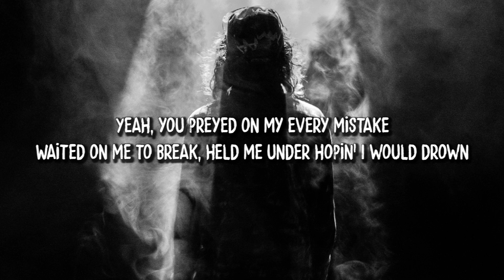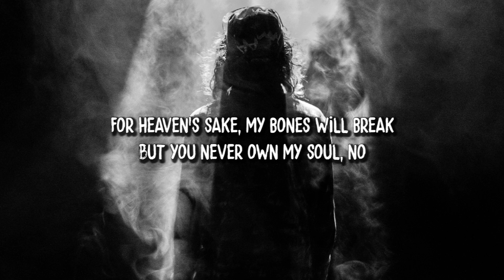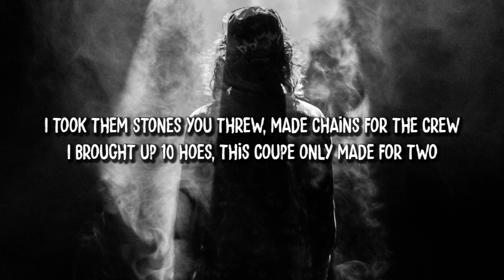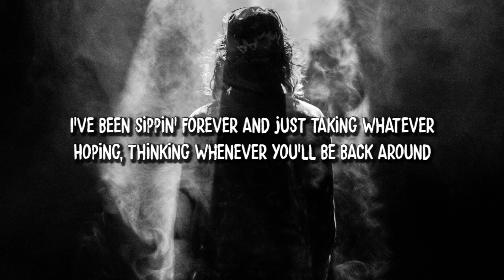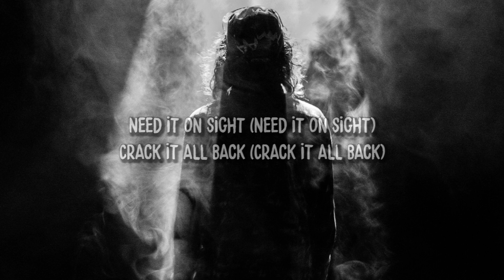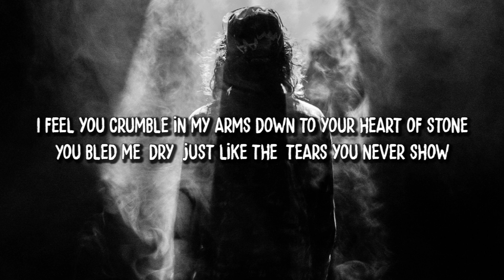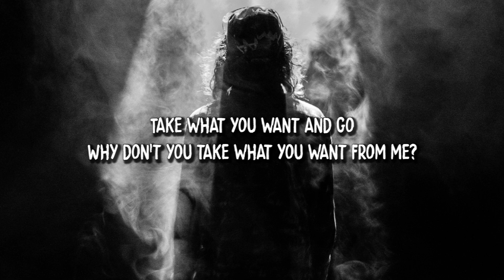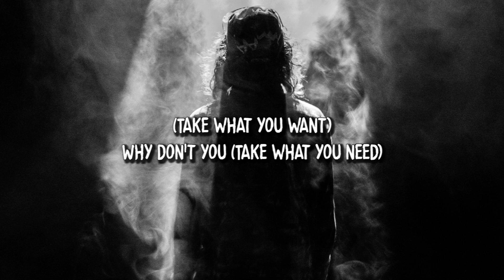Post Malone - Take What You Want (Lyrics) feat. Travis Scott & Ozzy Osbourne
🎵 Lyrics:

Oh

[Chorus: Ozzy Osbourne]
I feel you crumble in my arms down to your heart of stone
You bled me dry just like the tears you never show
Why don't you take what you want from me?
Take what you need from me
Take what you want and go

I never needed anything from you
And all I ever asked was for the truth (All I ever asked was for)
You showed your tongue and it was forked in two
Your venom was lethal, I almost believed you (Almost believed you)
Yeah, you preyed on my every mistake
Waited on me to break, held me under hopin' I would drown
Like a plague, I was wasting away
Tryna find my way out, find my way out (Find my way out)

[Pre-Chorus 1: Post Malone]
And it finally came the day
I start giving my heart away
For Heaven's sake, my bones will break
But you never own my soul, no

I took them stones you threw, made chains for the crew (Ice)
I brought up 10 hoes, this coupe only made for two (Yessir)
They all ran through it, it ain't nothing left to do
I need some more reasons to live out this evening (Straight up)
I've been sippin' forever and just taking whatever
Hoping, thinking whenever you'll be back around
Let's go our ways, whichever
You say how is however long
'Cause you know I'll never be alone

[Pre-Chorus 2: Travis Scott]
Love (Love, yeah)
Shorty gon' back (Shorty gon' back)
Need it on sight (Need it on sight)
Crack it all back (Crack it all back)
Give her that pipe (Give her that pipe)
All of my gang (All of my gang)
Shawty went bad (Shawty went bad)

Why don't you (Take what you want, take what you need)
Take what you need from me, yeah
(Take what you want) Why don't you (Take what you need)
(What you need, yeah)

If we didn't credit your artwork properly or if you wouldn't like us using it, please get in contact with us  and we will delete the video immediately.

IMPORTANT:

Channel dedicated to give you the latest Music releases and promoting good and unknown artists.